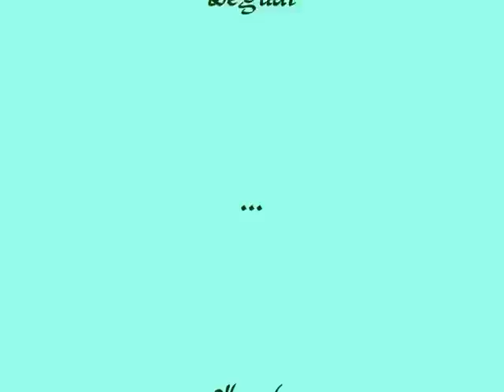Ile Rodrigues 2010 par Aurellll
Vacances Juillet 2010
Photographies et Réalisation diaporama
Par aurellll